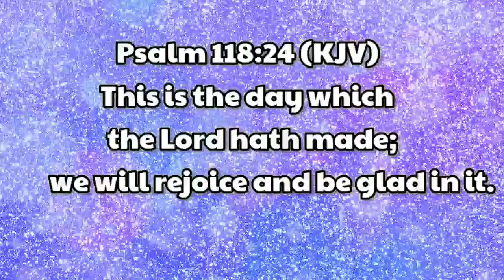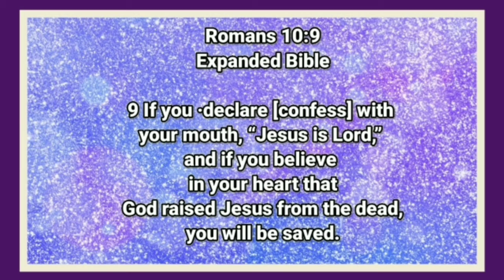HAPPY NEW MONTH 🤗 HAPPY MONTH OF MAY BORNDAYS 🥳AGAPE💖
SHALOM!! THIS IS THE DAY THE LORD HAS MADE; WE WILL REJOICE AND BE GLAD IN IT🙌EVERY DAY IS A BLESSING!! HAPPY NEW MONTH AND MONTH OF MAY BORNDAYS🤗 MAY GOD BLESS YOU EXTRA SPECIAL IN JESUS CHRIST OF NAZARETH NAME🙌🙏🙌AGAPE💖BE KINGDOM BLESSED(MATT.6:33)💜⚔️💎🗝️👑

📖⚔️Psalm 118:24(KJV)📖⚔️

This is the day which the Lord hath made; we will rejoice and be glad in it.

Psalm 118:24 in all English translations

Agape❤Kingdom Blessings💜💜💜⚔⚔⚔💎💎💎🗝🗝🗝👑👑👑💯💯💯‼💕🌹💞🕊Shalom💕🕊💞🌹❤🕊💕🌹💞💯💯💯‼

I AM NOT MONETIZED YET. TO THOSE WHO ARE LED TO GIVE TO THE MINISTRY:

📖⚔Ephesians 4:5-6 Amplified Bible (AMP)📖⚔

5 one Lord, one faith, one baptism, 6 one God and Father of us all who is [sovereign] over all and [working] through all and [living] in all.

📖⚔Romans 10:9-10 English Standard Version (ESV)📖⚔

9 because, if you confess with your mouth that (Yahshua) Jesus is Lord and believe in your heart that God raised him from the dead, you will be saved. 10 For with the heart one believes and is justified, and with the mouth one confesses and is saved.
📖⚔Acts 2:38
(EXB)📖⚔

38 Peter said to them, “·Change your hearts and lives [Repent] and be baptized, each one of you, in the name of Jesus Christ for the forgiveness of your sins. And you will receive the gift of the Holy Spirit.

We can’t earn salvation; we are saved by God’s grace when we have faith in His Son, Jesus Christ (Yahshua). All you have to do is believe you are a sinner, that Christ died for your sins, and ask His forgiveness. Then turn from your sins—that’s called repentance. (Yahshua) Jesus Christ knows you and loves you. What matters to Him is the attitude of your heart, your honesty. We suggest praying the following prayer to accept Christ as your Savior:

"Dear God,
I believe (Yahshua) Jesus Christ is Your Son. I believe that He died
I pray this in the name of Jesus (Yahshua). Amen."
I'm on Instagram as @diedra_clarke. Install the app to follow my photos and videos.